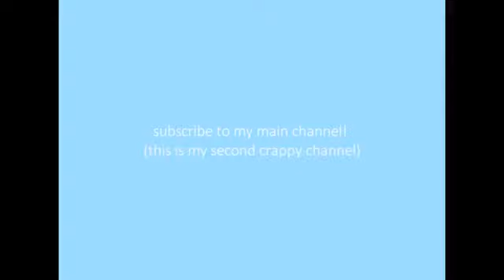Dodie: Bruno Mars - Count On Me (Cover) Veda 25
Basically, I have a lot of now private Dodie videos, and I don't know how she feels about them being re-uploaded so I am just being safe for now and uploading covers she had uploaded.